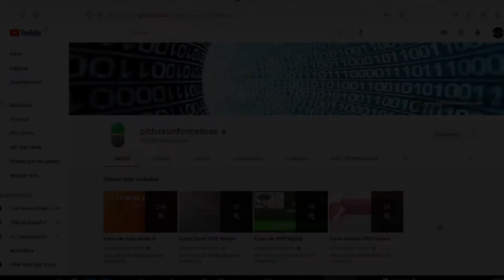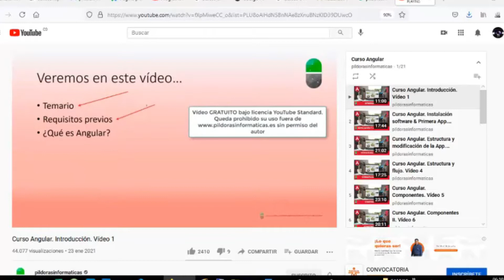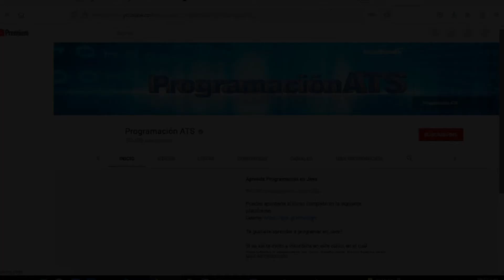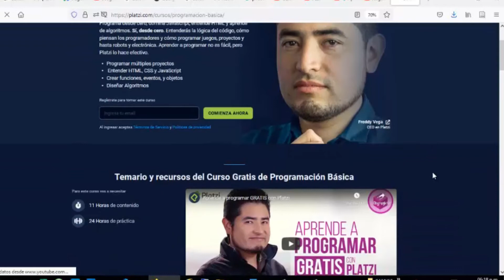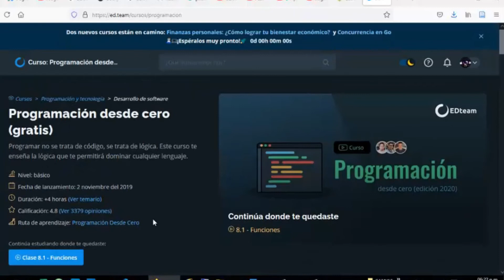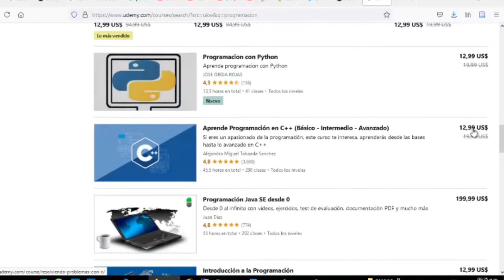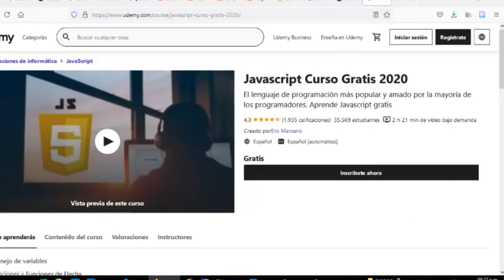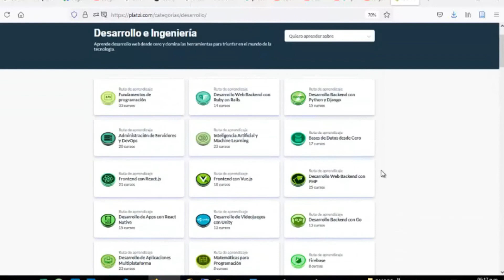CANALES PARA APRENDER A PROGRAMAR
CodyTron